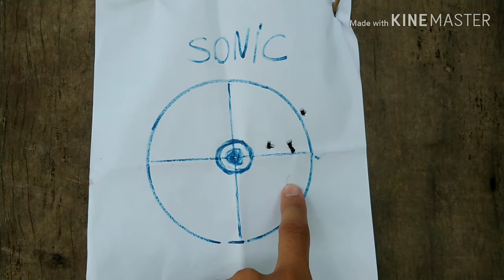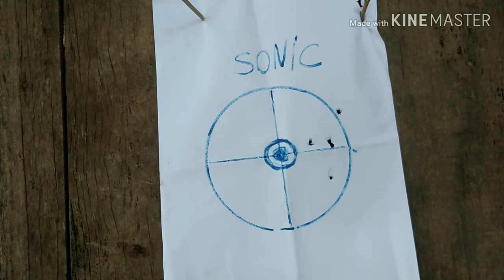CHUMBINHO SONIC GOLD Agrupamento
Nesse vídeo estarei fazendo o teste de agrupamento de chumbinho SONIC GOLD, um chumbinho muito usado pelos atiradores deviduo a sua boa precisão e boa penetração.